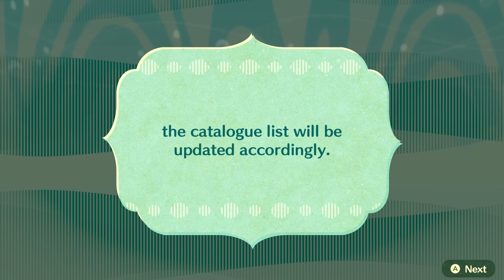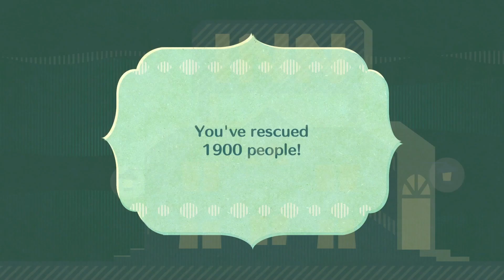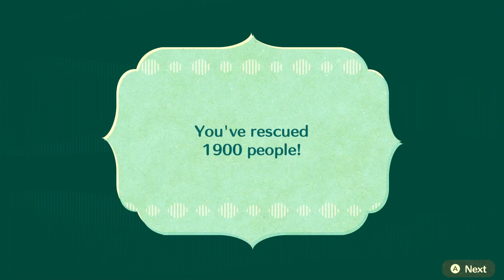Miitopia Part 47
I'm just grinding out Snurp Hunt, so you guys can skip this if you want